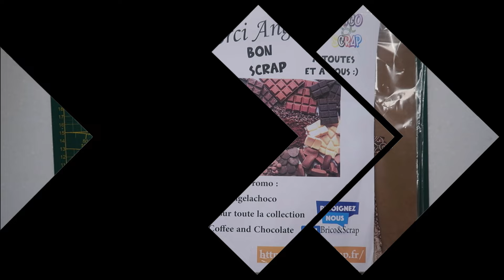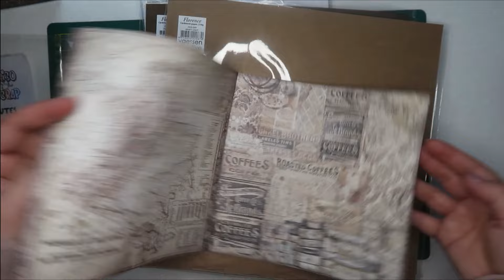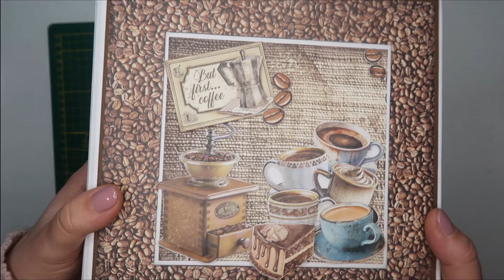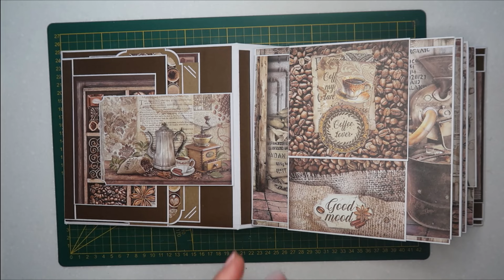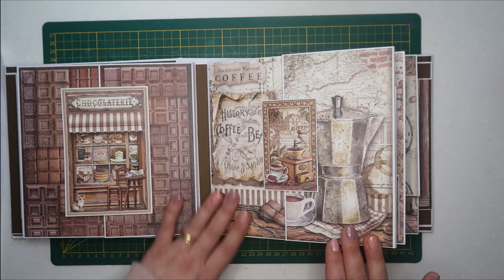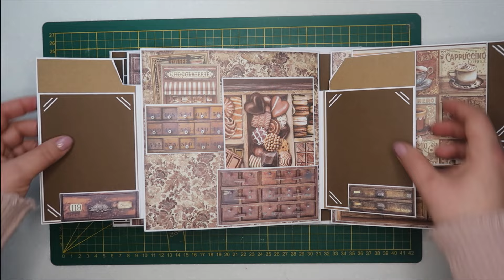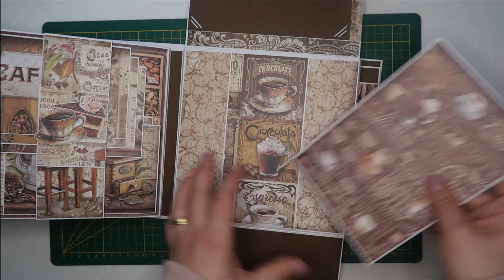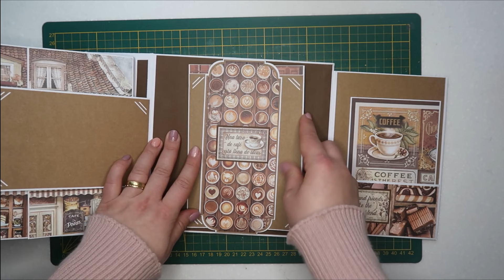Présentation album Coffee and Chocolate Stamperia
**Papiers Blanc -** [Papiers Blanc Lot de 10 Feuilles 200g | Brico&Scrap (brico-scrap.fr)]

**Florence • Cardstock Kraft light-** [Florence • Cardstock 30,5x30,5cm Kraft light 20pcs | Brico&Scrap (brico-scrap.fr)]

**Cartons Gris 1.5 mm -** [Cartons Gris 1.5 mm Lot de 2 - 30.5 * 30.5 cm | Brico&Scrap (brico-scrap.fr)]

**Aimants -** [Aimants Néodyme lot de 20, 10mm * 1mm N42 Extra Fort Idéal Papiers Épais | Brico&Scrap (brico-scrap.fr)]